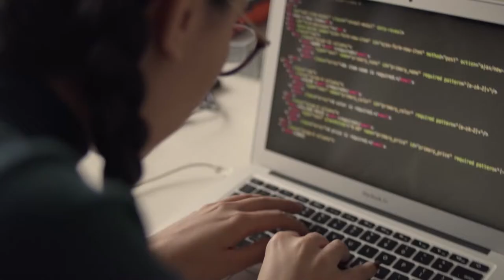Dustin AS at 600Minutes Executive IT 2020, Norway (Spotlight)